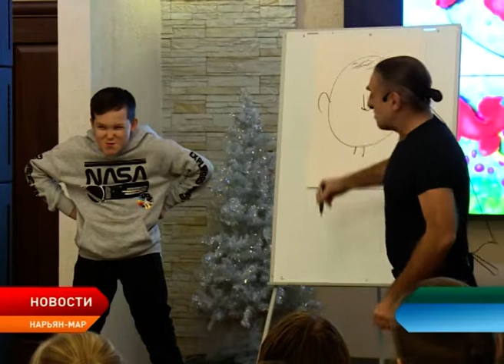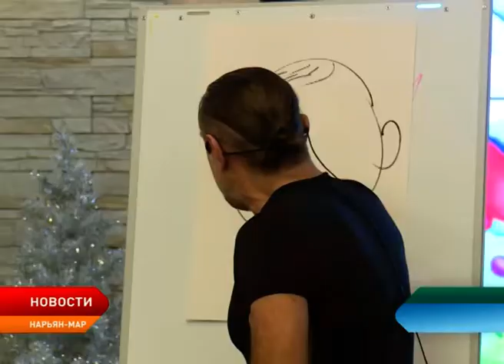Автор смешариков приехал в Ненецкий округ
Юные нарьянмарцы приняли участие в концерте детского писателя Игоря Шевчука. Автор популярного мультсериала «Смешарики» и соавтор детского сериала «Фиксики» приехал в Нарьян-Мар. В творческом графике писателя запланированы концерты для школьников окружной столицы.